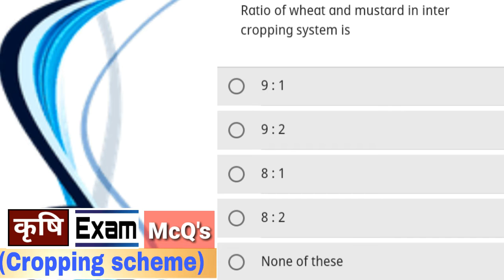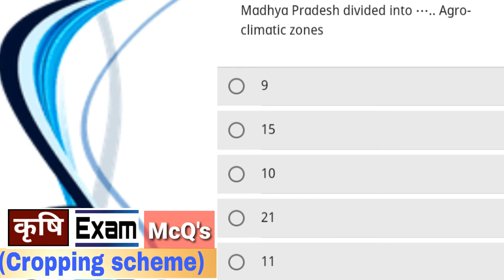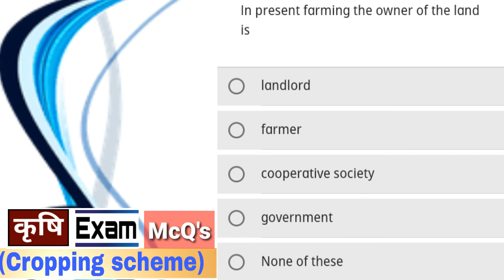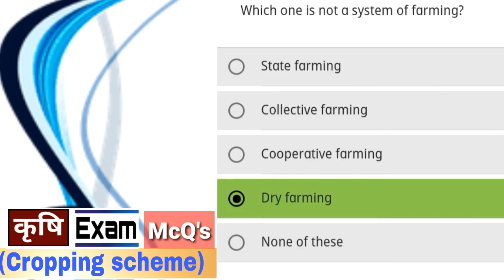#09 Cropping scheme. Agriculture ,20 Question and answer .Most MCQ.